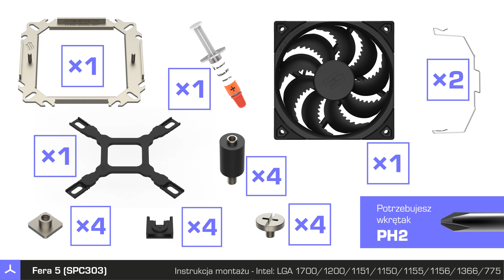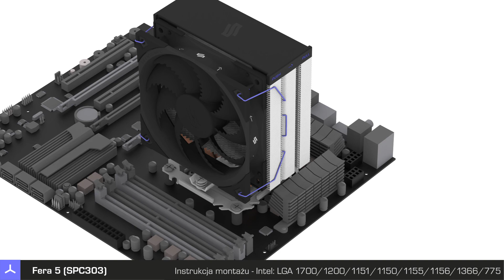Fera 5 (SPC303) - Instrukcja obsługi - Intel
Jak podłączyć i zamontować: SilentiumPC Fera 5 (SPC303) do płyty głównej Intel z podstawkami: LGA 1700, LGA 1200, LGA 1151, LGA 1150, LGA 1155, LGA 1156, LGA 1366, LGA 775 - instrukcja obsługi.